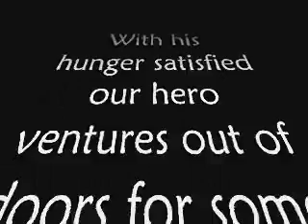King Kan Episode Three.wmv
King Kan Episode Three